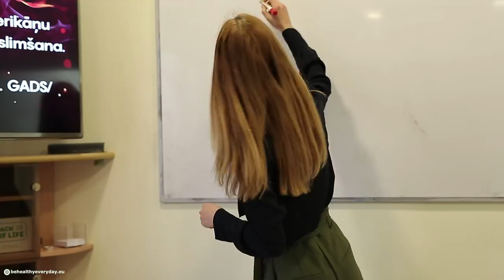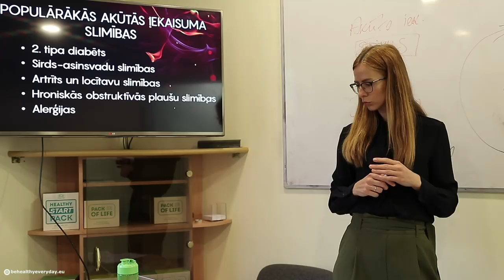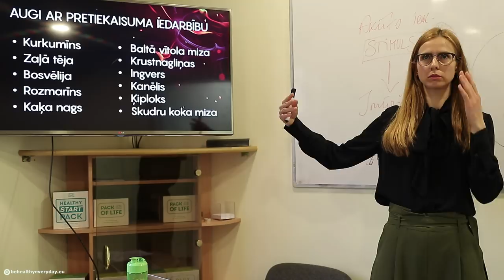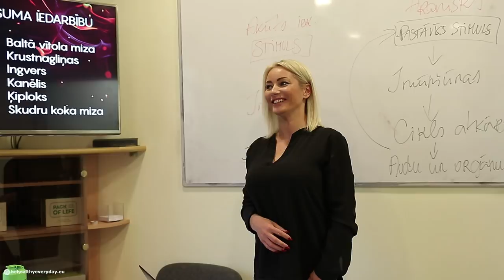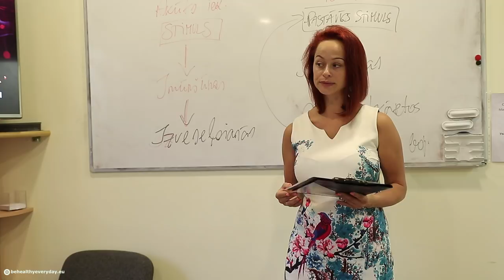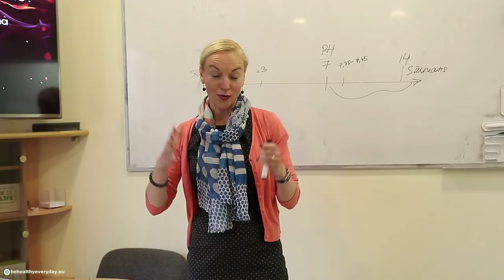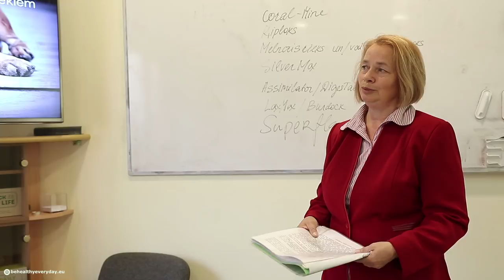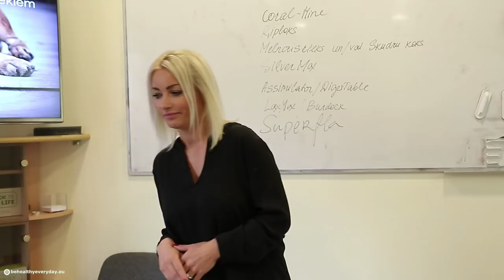Slēptie iekaisumi. Nutricioloģijas skatījums un risinājumi (Evita Tīdmane u.c.) - Coral Club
Slēptā uguns jeb viss par slēptajiem iekaisumiem mūsu organismā. Iemesli un risinājumi nutriciologu skatījumā.

Nodarbību vada nutricioloģijas speciālistes: Evita Tīdmane, Zane Jurkāne, Vineta Meduņecka un Velga Dundure.

Nodarbības beigu daļā Dzidra Drabe - vetārsts ar 30 gadu pieredzi - dalās savā pieredzē, kā slēptie iekaisumi skar mājdzīvniekus.

Pievienoties Evitas grupai un iegādāties Coral Club produktus ar 20% atlaidi var reģistrējoties bezmaksas: